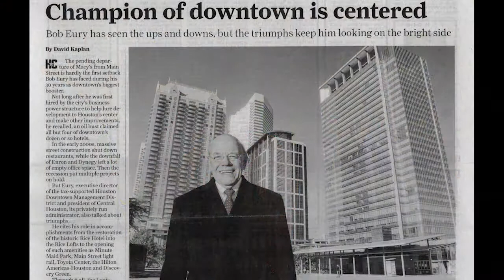Robert M. Eury '77